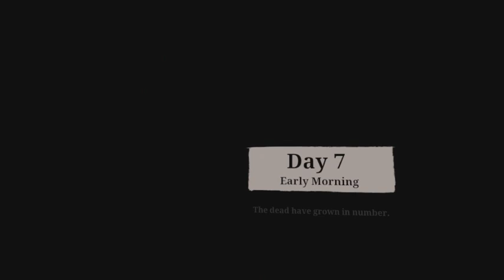The Walking Dead VR Pt.2